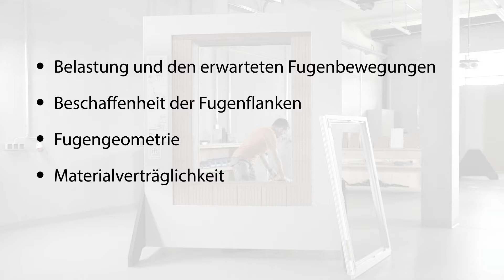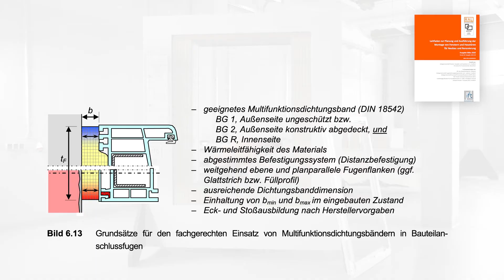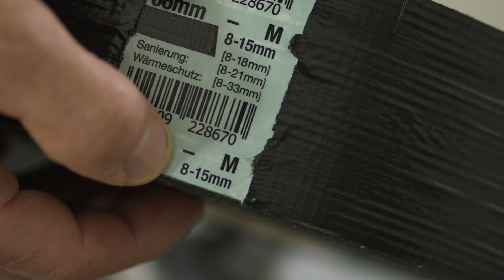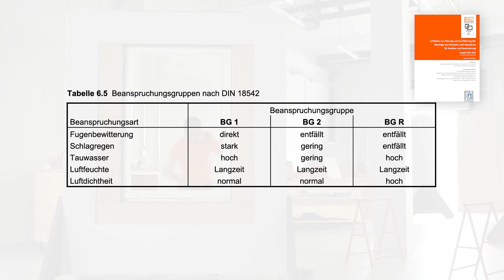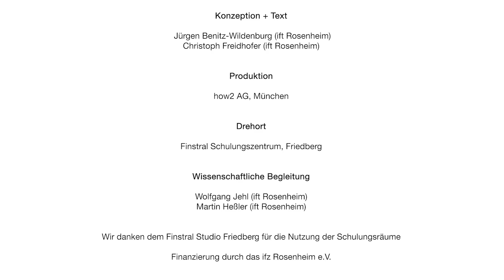Fenster einbauen - Abdichtung mit Kompriband oder Multifunktionsband | Montagetutorial 06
Fenstermontage (RAL) - fachgerechte Abdichtung von Fenstern inkl. der Fensterbank  mit einem Fugendichtband oder Multifunktionsdichtband (sog. Kompriband) unter Beachtung der Verarbeitungsregeln und Prüfergebnissen der ift-Richtlinie MO-01. Tipps zur richtigen Verarbeitung, der Bemessung des Dichtbands, des Kompressionsgrades, der Beanspruchungsgruppe n. DIN 18542 sowie geeigneter Befestigungsmittel (Direktbefestigungsschrauben).

Wir danken dem Finstral Studio Friedberg für die Bereitstellung ihrer Montage-Schulungsräume für die Drehaufnahmen.